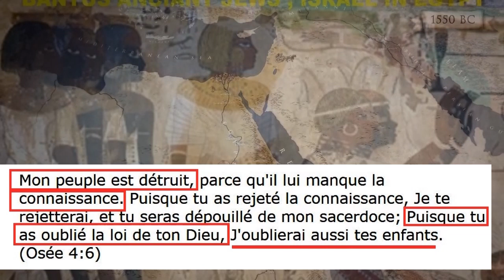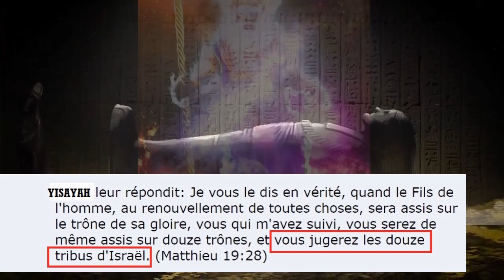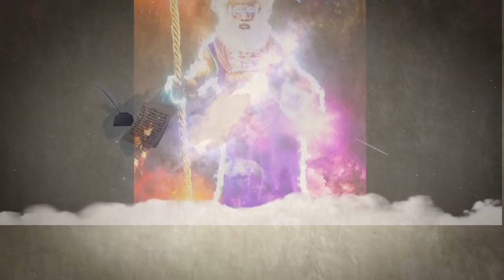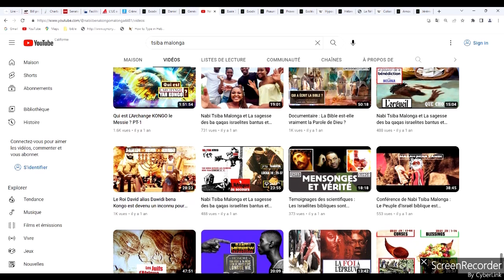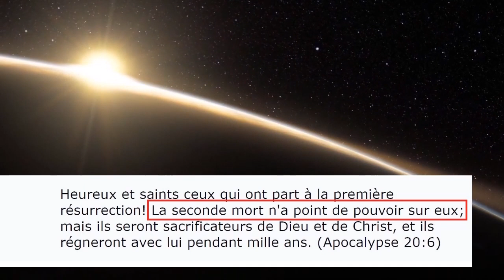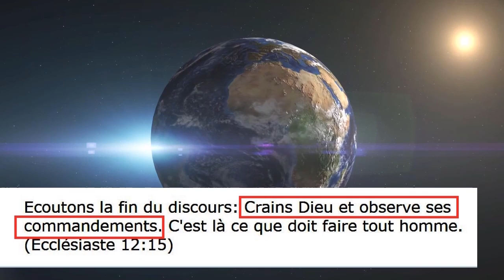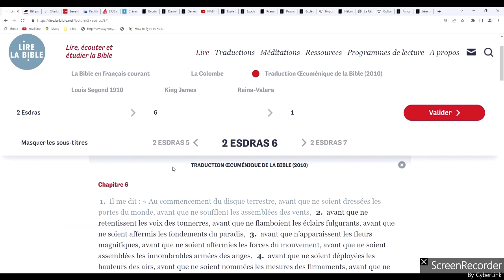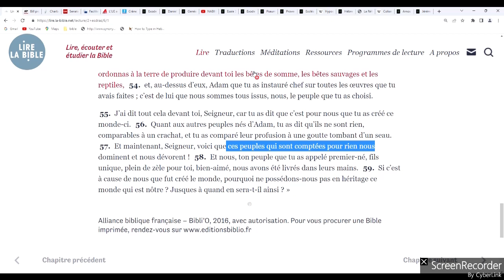Comment Trouver le Trésor Spirituel Caché à tous les Hommes ?